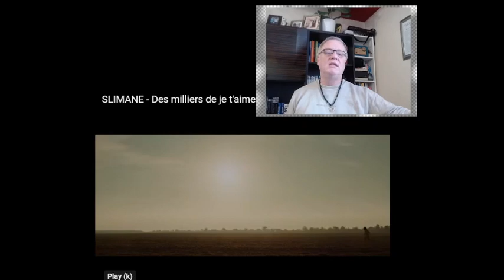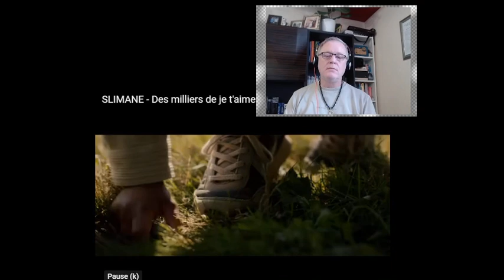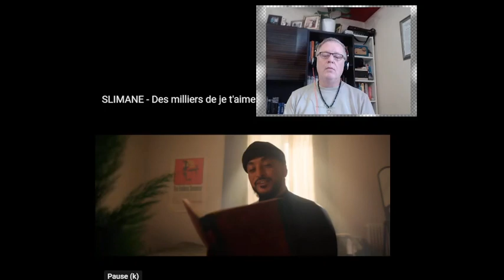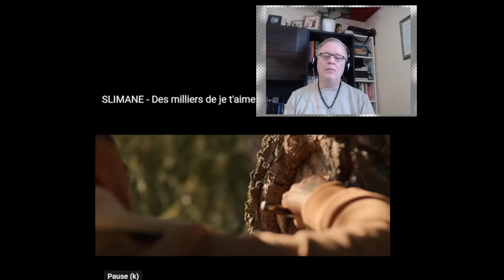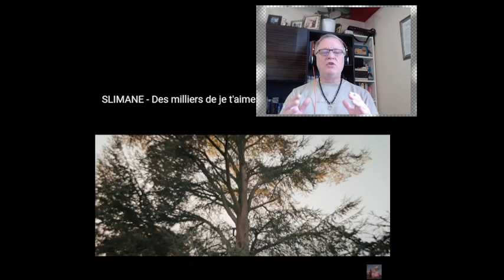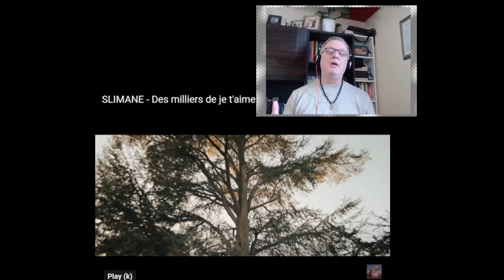C-C Euro Pop Music Reaction ¬ SLIMANE - Des milliers de je t'aime (A thousand of I love you's)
This is a channel that involves bringing all genres of pop music from around Europe and the rest of the world onto my channel. The purpose is to prove that these unknown artists and performers are the best that the world has to offer and deserve to be listened too. I translate each video into 32 languages for all of you to enjoy the lyrics and my reactions.

En concert avec le VERSUS TOUR à travers toute la France, la Belgique et la Suisse

A Paris La Défense Arena le 17 Décembre 2022

Réalisé par : Meir Salah
Produit par : Pelican Paris

Productrice : Laure Massé
Directrice de production : Juliette Beulaguet
Asssistante-réalisateur : Coline Dumayet

Chef opérateur : Camille Salvan
Steadicamer : Charlie Moreno
1er assistant caméra : Alexis gouverneur
2e assistant caméra : Léna Leray
Dronistes : Robin Collin et Jorge Escribens
Chef électricien : Yoran Kerdonkuff
Electricien : Basil Pollet-Villard
Electricien : Tristan Charles
Chef machiniste : Eloi Perrin
Montage : Meir Salah
VFX : Hugo Guerrero
Etalonnage : Inès Henry-Manceau

Cheffe déco : Pénélope Hemon
Assistant déco : Efrem Angela

Styliste : Oumeih Benaicha
Assistant-styliste : Bryan Anguila

Maquilleuse Slimane : Melissa Soukeyna
Maquilleuse figurants : Keyla Lineth Mahon
Maquilleuse tatouages : Florence Iglesias

Régisseur général : Bastien Rousseau
Régisseur adjoint : Vijay Marie-Joseph
Régisseur adjoint : Orane Roncil
Régisseuse adjointe : Line Vandemoortele

Figuration :
Nadia Larbiouene
Mö Sbiri
Michel Touil
Camille Manaï
Enes Ozbek
Ishaac Derouiche
Centre Artistique Arabesque : Cassie, Idiatou, Noham, Hedy, Clovis, Luna, Mayan

Auteur : Slimane
Compositeurs : Slimane / Yaacov & Meïr Salah